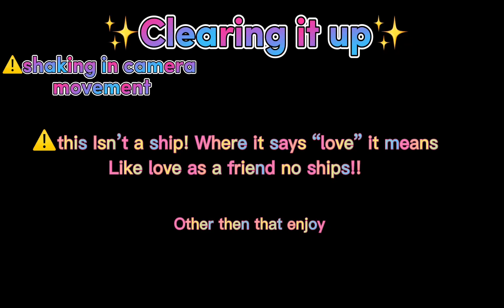✨Don’t blame me, love made me crazy✨aphmau✨gacha✨original?✨ein,ivy✨description✨enjoy!✨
Yk what ima say! Enjoy!
Dunno if original or not but yes
Stay safe and have a wonderful day/night